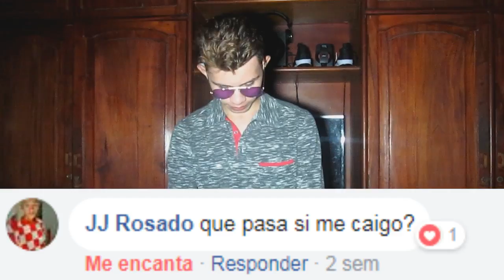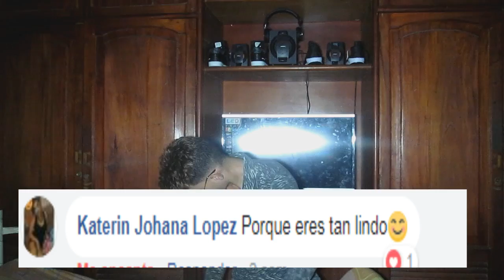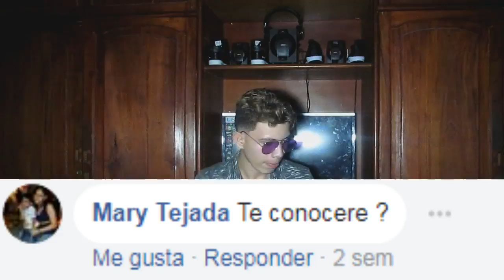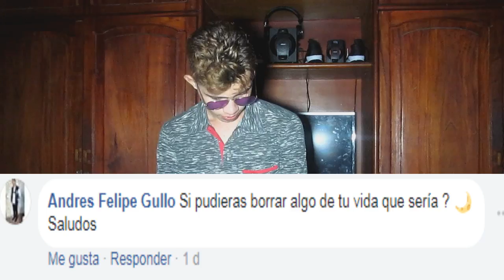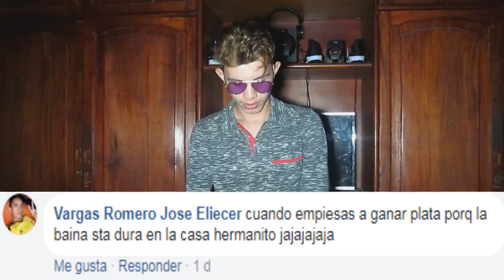Pregunta Y Respondo *FELIZ NAVIDAD*🔥🔥 -Budy Boss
Ya Somo Casi 600 Los Amo Vamos Vamos

Queria hacer algo diferente en el canal asi que decidi hacer un Preguntas y Respondo  normalito asi relajao para tener algo pa esta semanita :3 MUCHAS GRACIAS POR TODAS LAS PREGUNTAS QUE ME MANDARON POR FACE CON EL  ..Si les gusto esto pronto hare mas videos  Hacio lo que venga, Cuidense mucho

Ante De Irme Te Regalo Una Bendición Y Dios Te Bendiga
Y Hasta La Proximaaaaaaaaaa